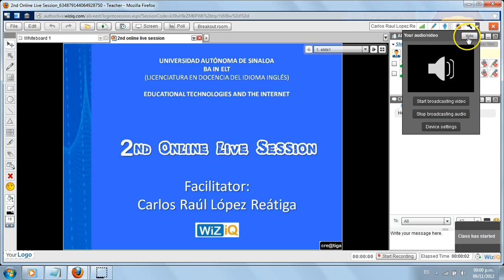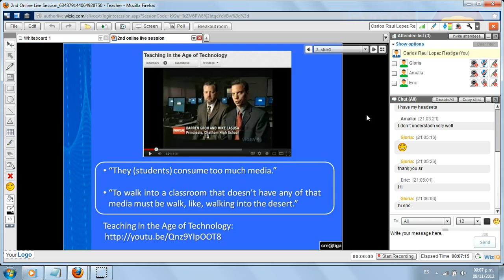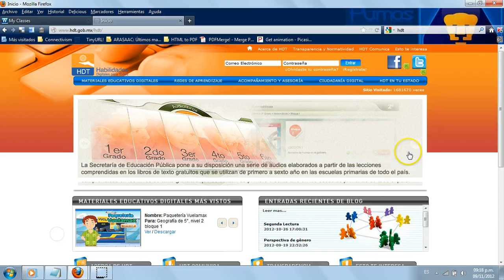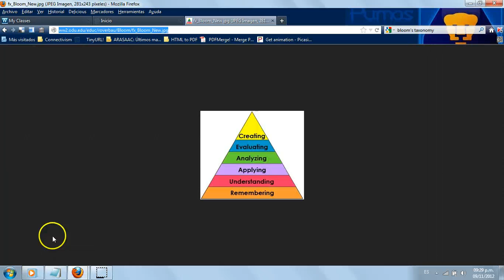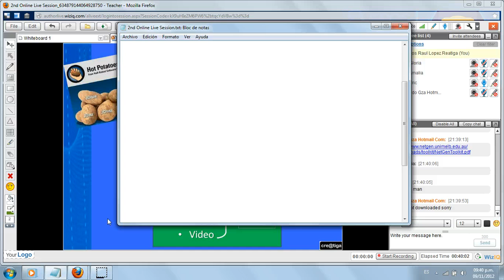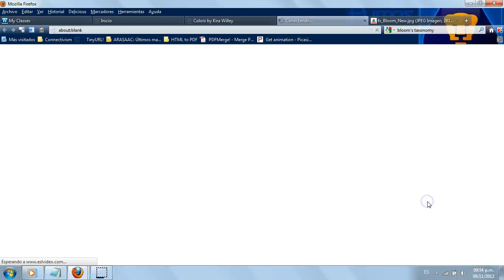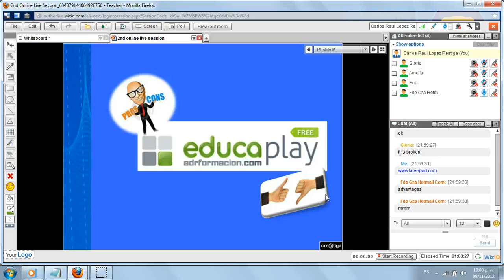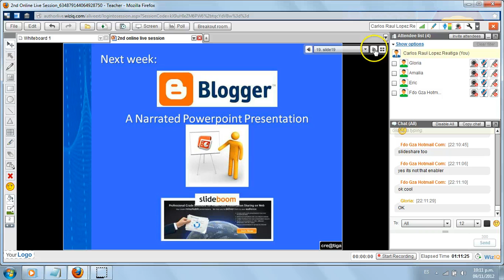2nd online live session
2nd Online Live Session